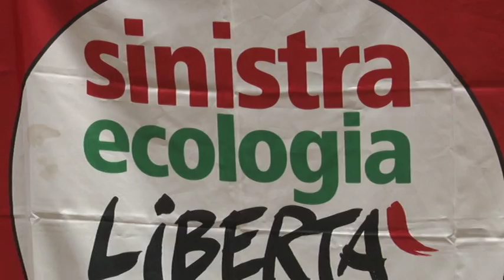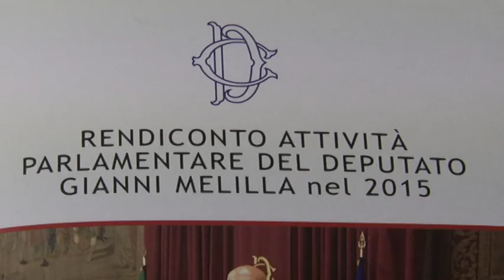Un anno di SEL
Sel organizza una conferenza pubblica per fare il resoconto sulle attività svolte nell'ultimo anno, tra le priorità restano:la deriva petrolifera, la bonifica della discarica di Bussi e le politiche ambientali di tutela del territorio.